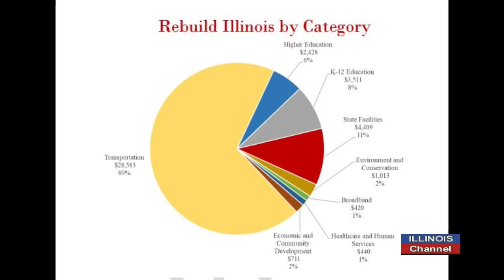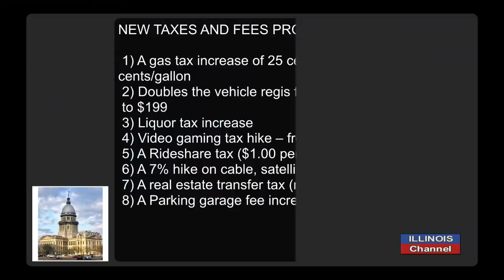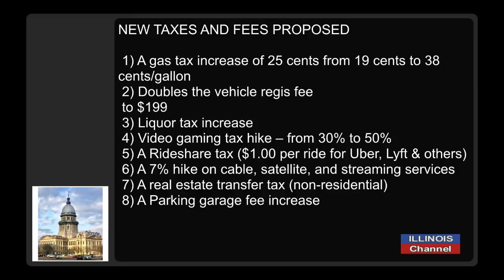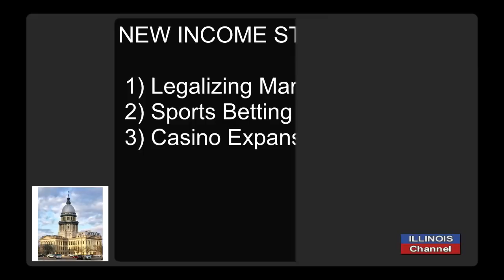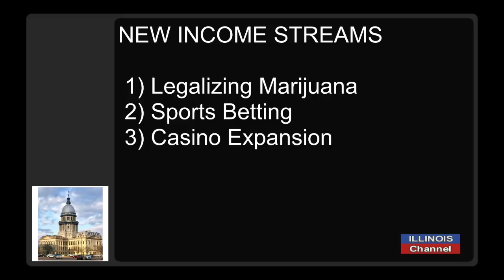Pritzker's Power Play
With the legislature rushing to conclusion, Gov Pritzker unleashes a $41.5 Billion "ReBuild Illinois" Capital Bill.

How will that be funded, what taxes are going up, what fees are being expanded, and what reforms are being considered.

In this installment of our coverage of the closing days of the most significant legislative Spring session in years, Jeff Berkowitz joins us for insightful analysis and perspective of the major bills moving and their fiscal impact on taxpayers.